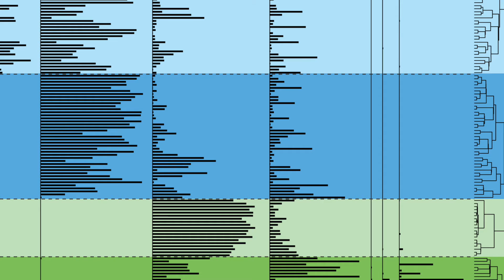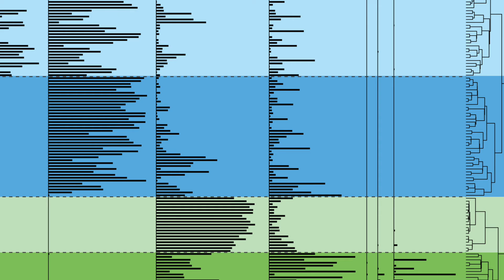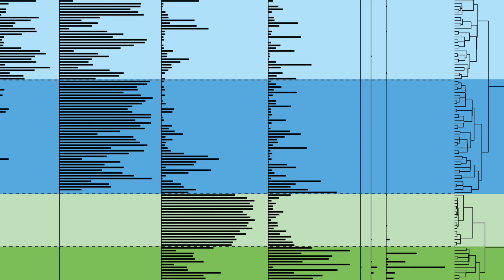CRSPN - Loxoconcha matagordensis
Track 6: Loxoconcha matagordensis
Album: The Ostracodes
Artist: CRSPN